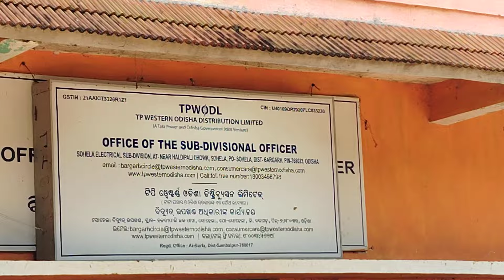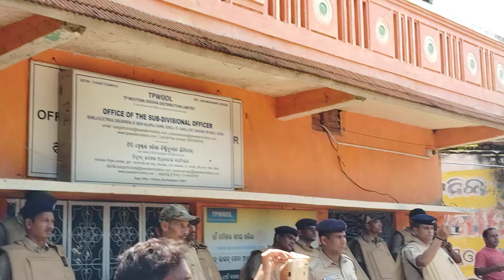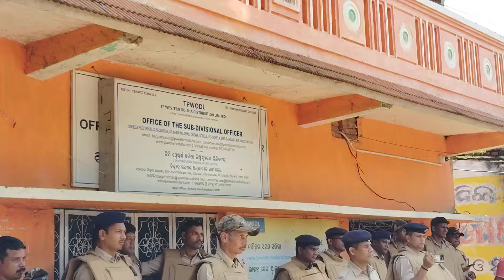ସୋହେଲା SDO office ସାମନା ଥି ଭିଲ ବର୍ଷା ହେଲା ସ୍ମାର୍ଟ ମିଟର || Tata power go back (protest )|| ୩୦/୦୮/୨୪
Tata Power smart metres are thrown because of unnecessarily money hike